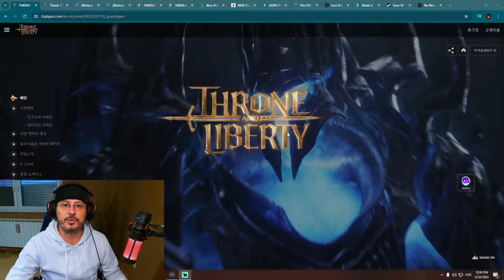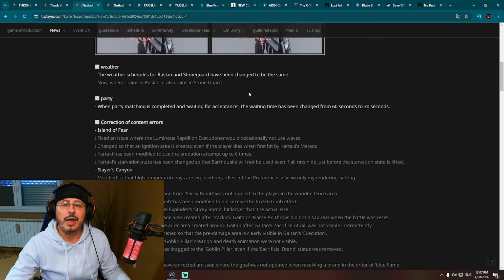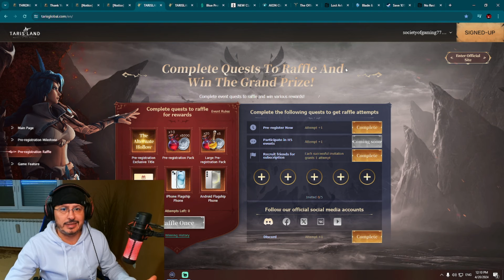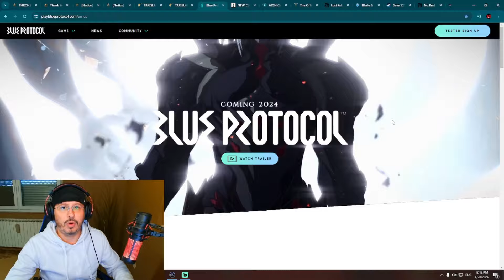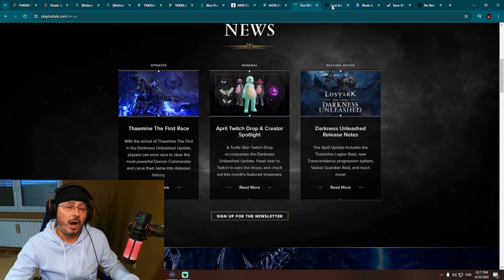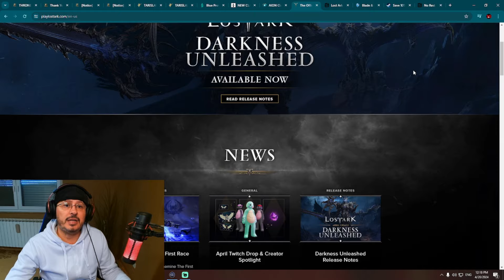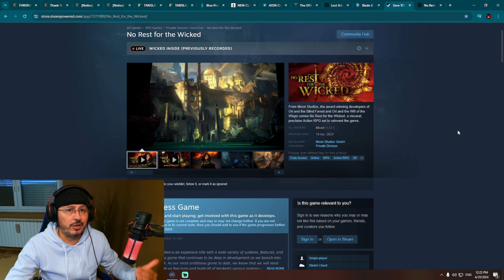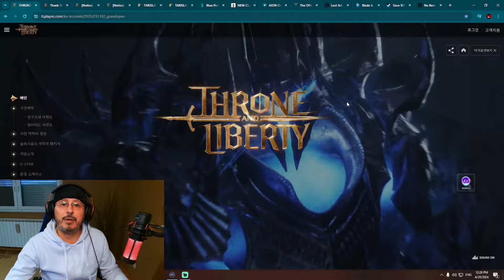GAMING NEWS - Throne and Liberty, Tarisland, Blade & Soul, Blue Protocol, Aion Classic, Lost Ark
Chapters (Timestamps):
00:00 Gaming News
00:15 Throne and Liberty GLOBAL RELEASE WHEN
04:26 Tarisland RELEASE SOON
06:34 Blue Protocol NEW CLASS
09:05 Aion Classic NEW UPDATE 2.7
10:28 Lost Ark NEW UPDATE
12:56 Blade & Soul Classic STILL SILENCE
14:16 No Rest For The Wicked NEW EA RELEASE
16:26 Conclusion